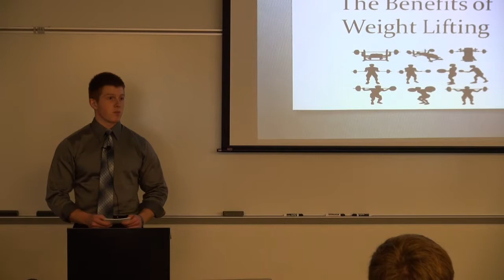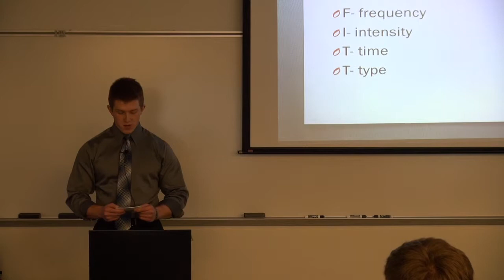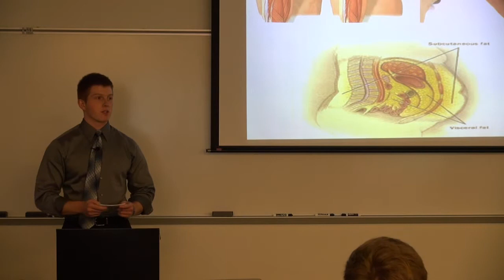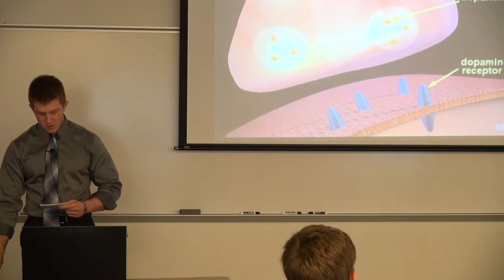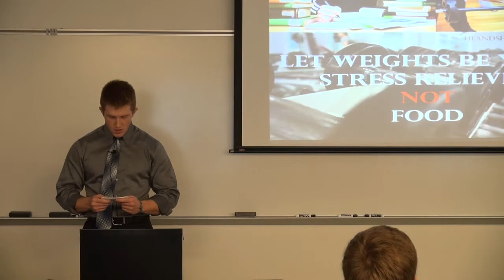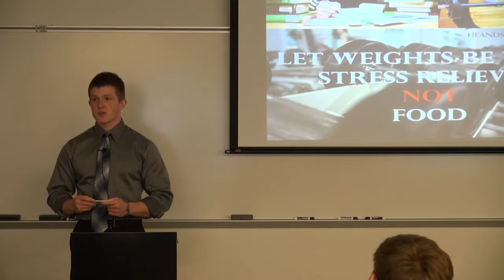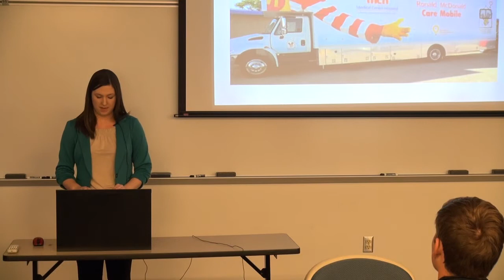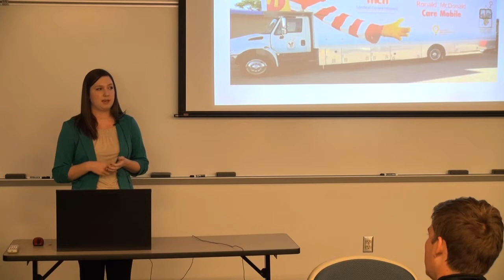stacie shain speeches group 4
speeches